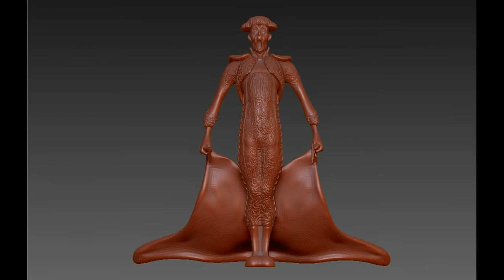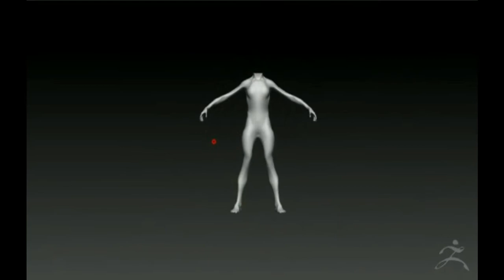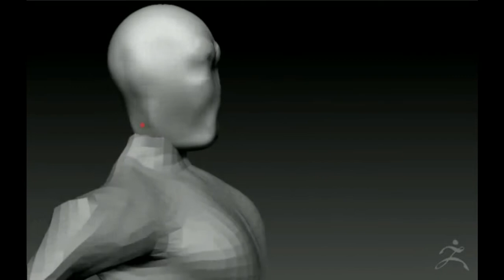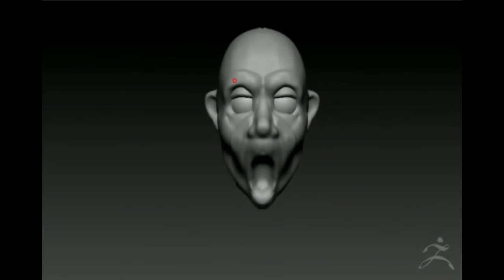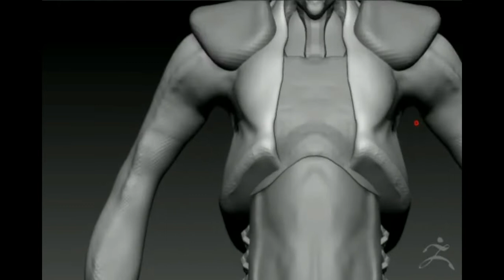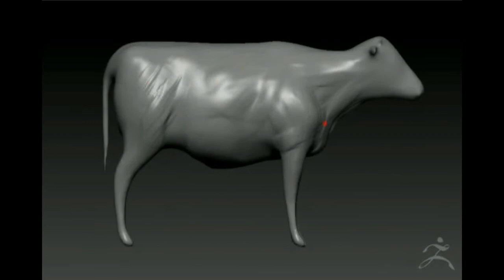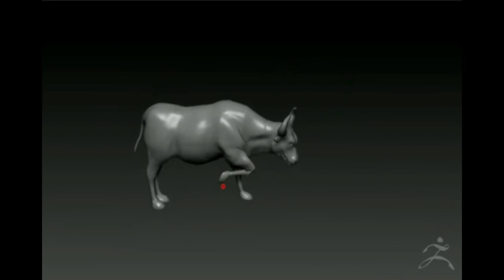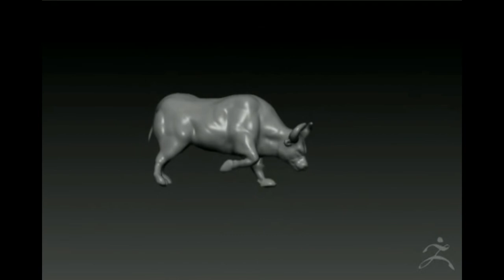Zbrush 2019 CORRIDA кровь и песок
фантазия на тему коррида ..